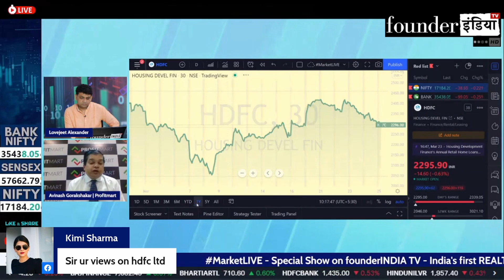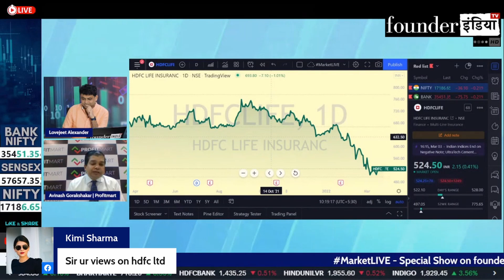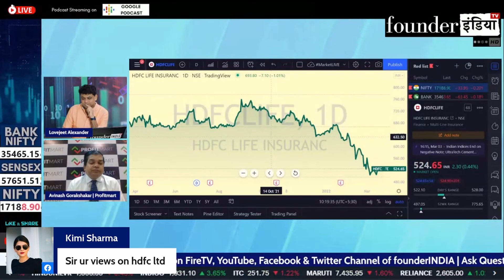HDFC Limited के शेयर में क्या करें?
देखिये आज के हमारे LIVE Show MarketLive का ये खास segment | जानिए हमारे stock market expert Avinash Gorakshakar की राय

बात करेंगे आज इन Stocks पर: HDFC Limited